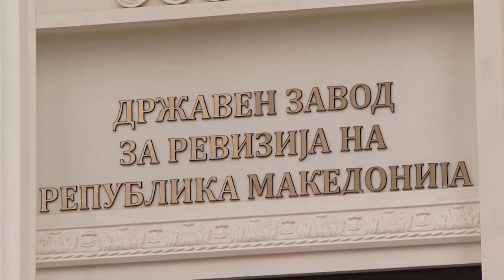Ревизорски извештај: Неефикасно управување и стопанисување со државниот недвижен имот